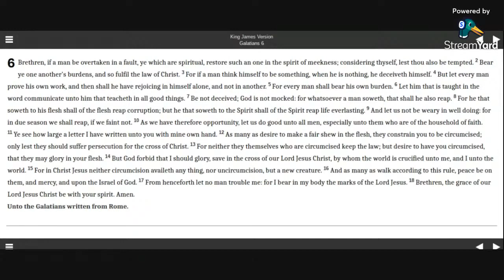Galatians 6 KJV (audio with text)